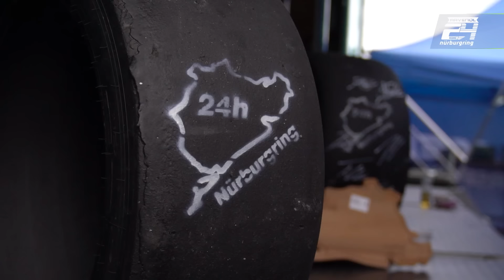STI NBR CHALLENGE 2024 ダイジェストムービー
STI NBR CHALLENGE 2024 ダイジェストムービーです！
SP4Tクラスにて初クラス優勝を勝ち取りました！
皆さまいつも熱いご声援をありがとうございます！！

▼STI X(旧twitter) ニュースや最新情報を発信中！

▼STI instagram レース・車両の画像を中心に発信中！